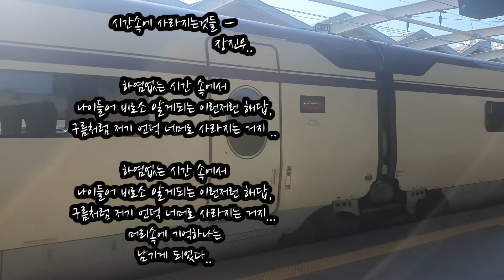시간속에 사라지는 것들, 인생은 기차같은,